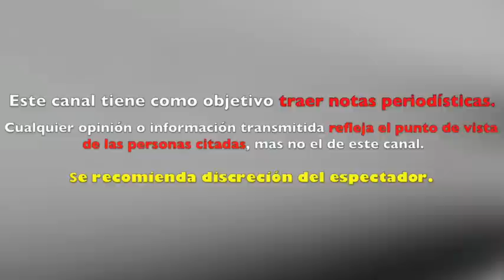CHICHARITO HERNÀNDEZ presume a su NUEVA CONQUISTA una ACTRIZ ESPAÑOLA